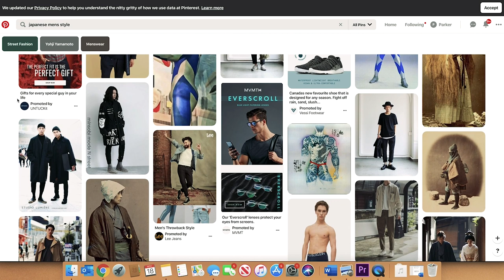Bold Socks: How to Wear Them to BOOST Your STYLE || Parker York Smith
Socks are such a great accessory. Not only do they allow you to add a ton of personality to your outfits, but they can make your shoes more comfortable too.

Understanding how to incorporate socks into an outfit is important so today I'm talking about what socks work with what outfits and how to style yourself in bold socks to make a statement.

Tabio socks are insanely comfortable and I would highly recommend trying them out. You know the Japanese do it right, so when a company is the most popular in the entire country, it must mean they're awesome.

Shop the pieces below and let me know which was your favorite.

I hope you enjoyed the video! If there's anything specific you'd like to see from me, let me know!